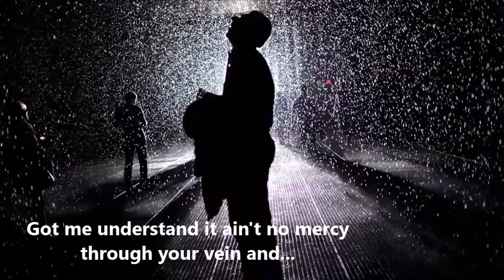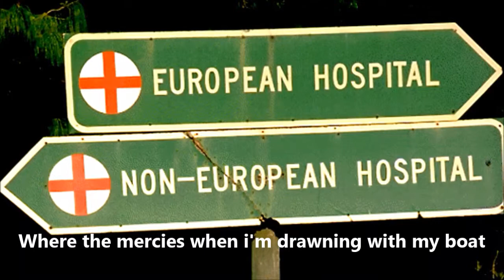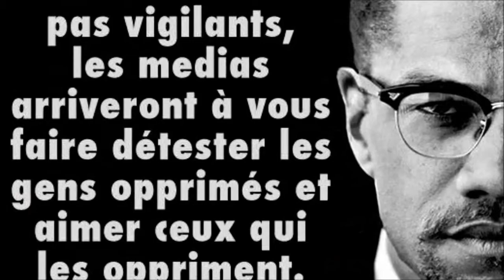Kizaza Yéyo - The Holy Door (Where the mercy at?) - Lyrics Video